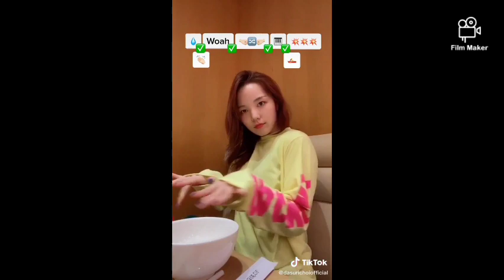Dasuri Choi Tiktok dance compilations